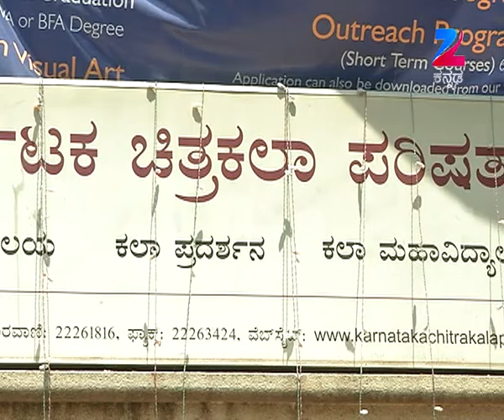Maharishi Vaani - Full Episode - 635 - Shri Maharshi Ananda Guruji - Zee Kannada